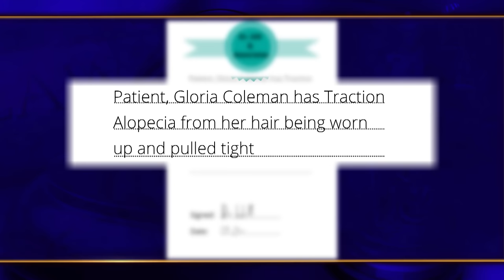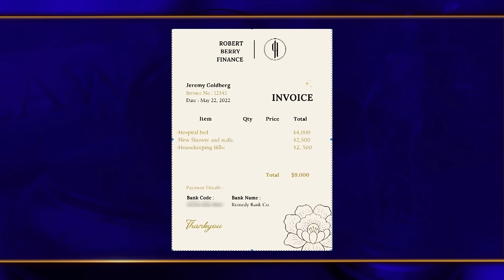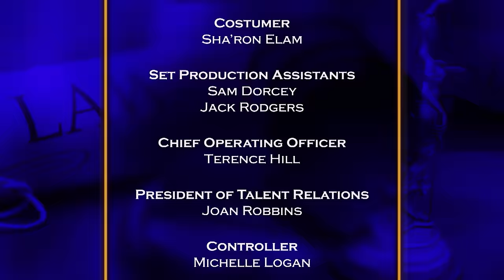We the People with Judge Lauren Lake: Braided to Edgeless & A Father's Wish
Woman blames hair stylist for hair loss; Dispute between brothers over an inheritance.